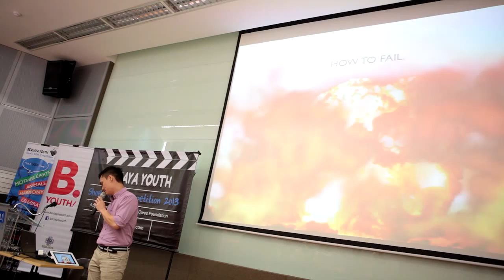BYSFC 2013 Roadshow at KDU University College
The Berjaya Youth Short Film Competition 2013 team was at KDU University College!

Big thanks to KDU and your students for joining us =)